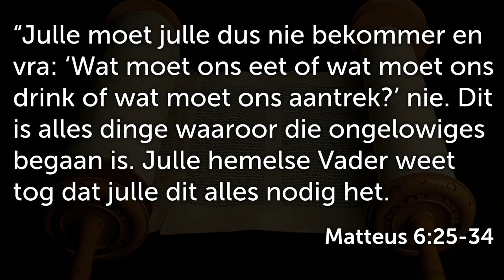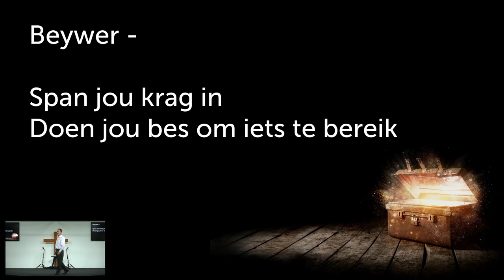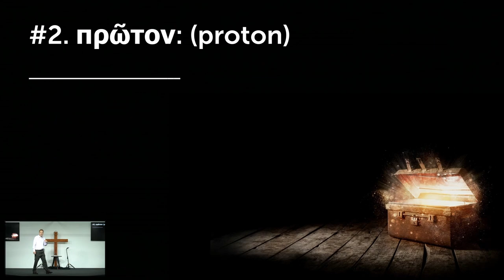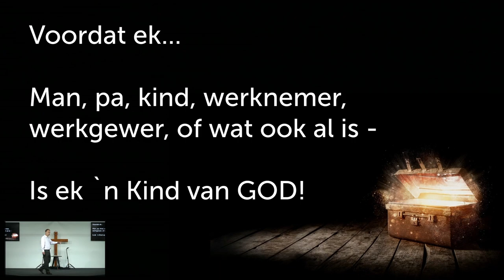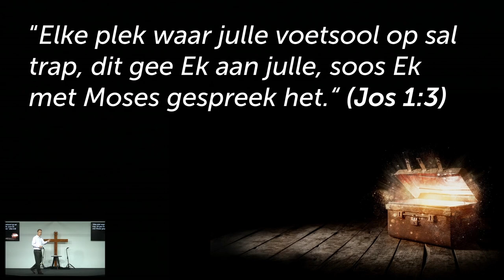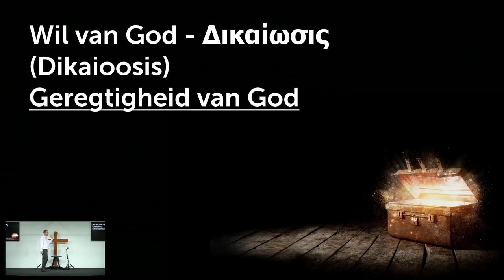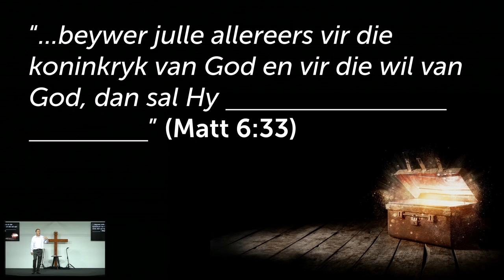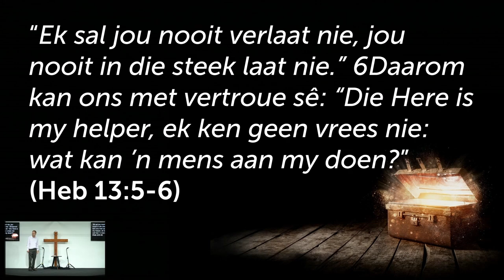Soek eers die Koninkryk / Koninkrykskatte - Deel 10 (Johan Delport)